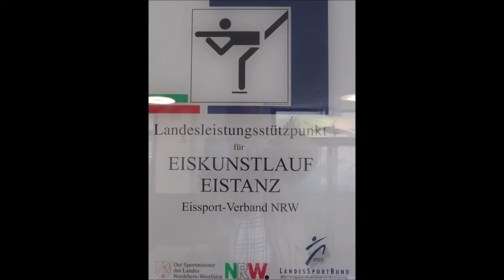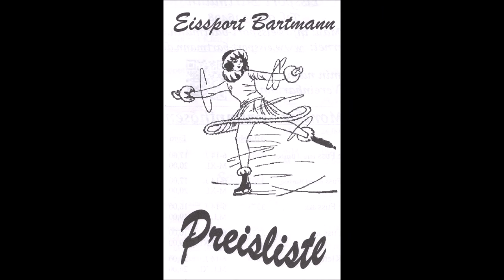Deutschland * Essen * Eiskunstlauf * Ruhr Cup Essen 2021 * ab 16 Uhr * 8. Tanz * 09.10.2021